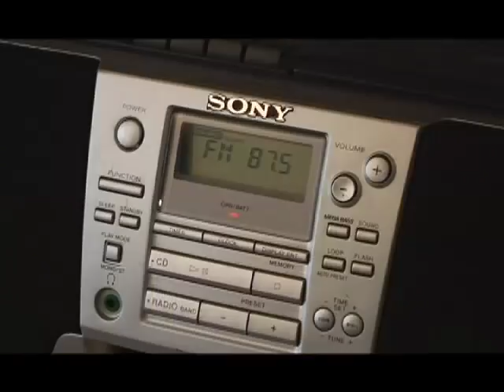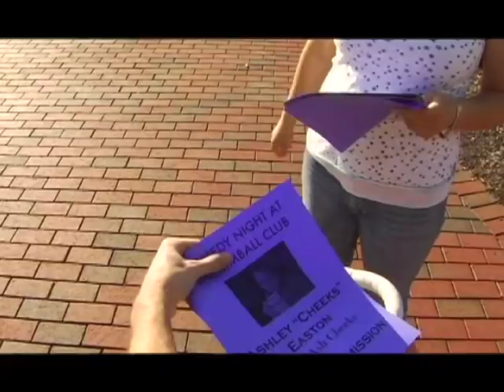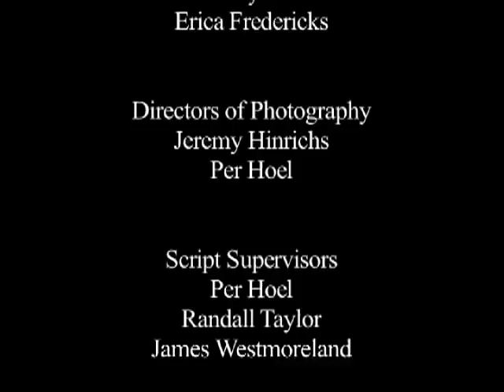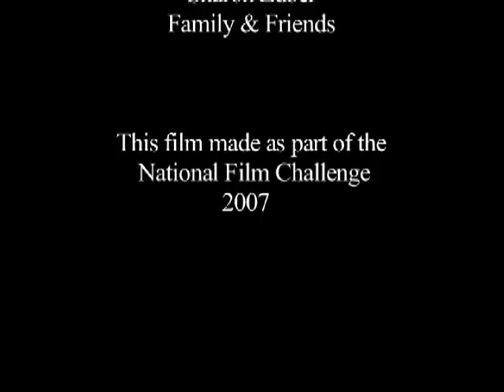No Cell Phone Day